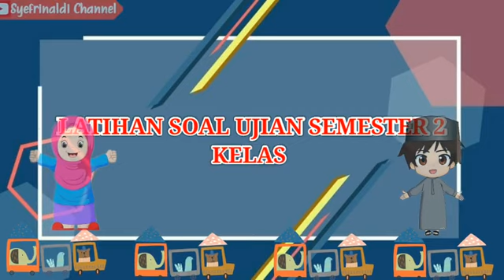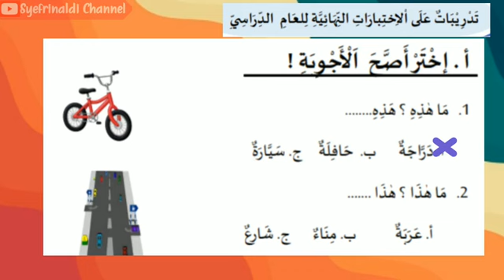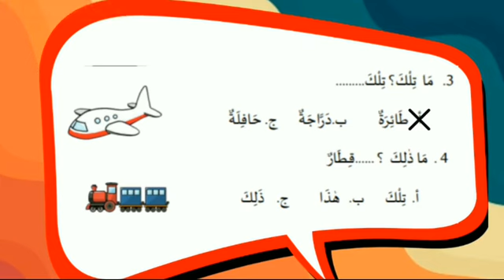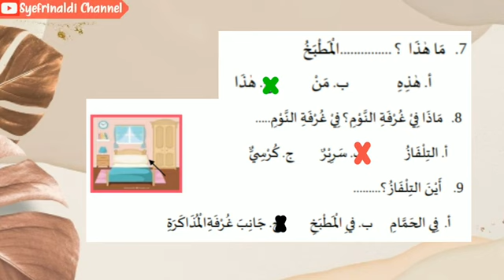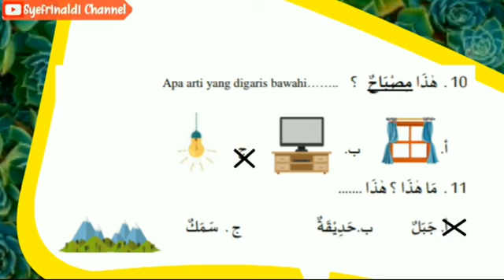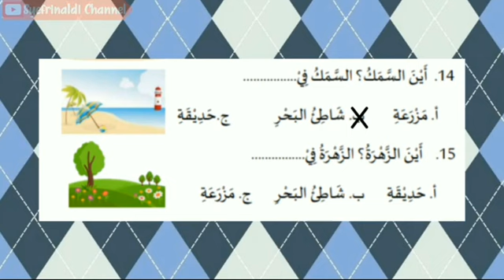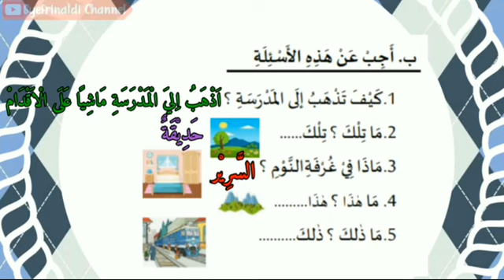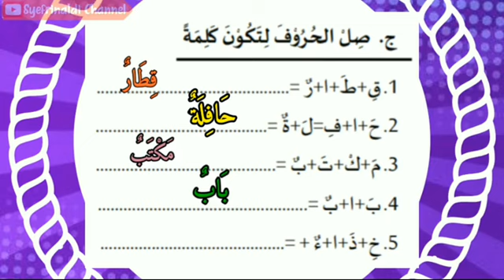LATIHAN SOAL BAHASA ARAB KELAS 2 MI SEMESTER 2 BESERTA JAWABAN!!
dalam video ini kita akan membahas soal latihan ujian semester genap kelas 2 MI bersarkan buku terbitan Kemenag tahun 2020 sesuai KMA 183! semoga dengan adanya pembahasan soal ini bisa membantu siswa-siswi kita ketika menjawab soal ujian semester genap!!